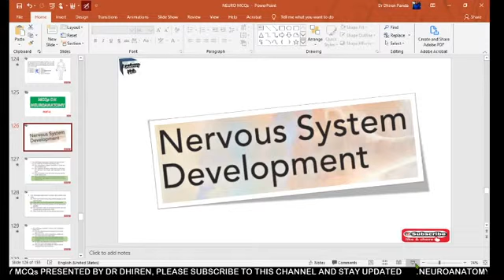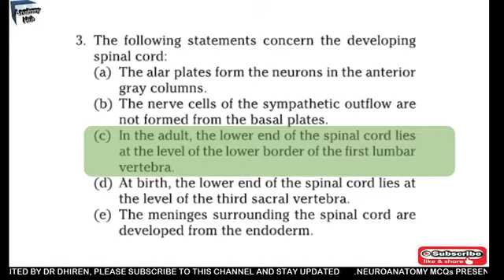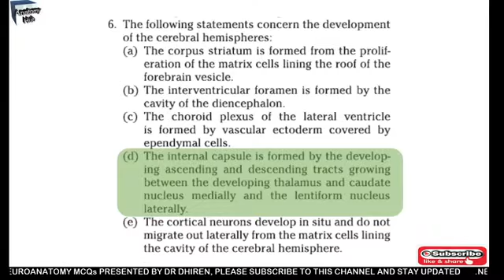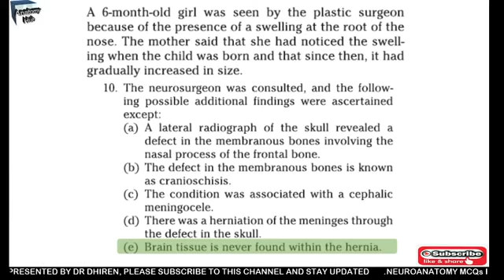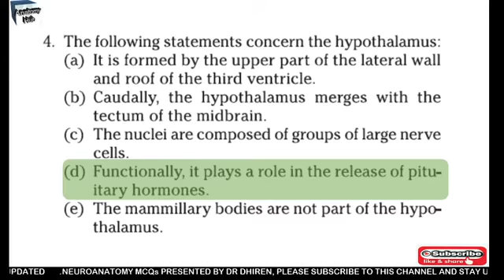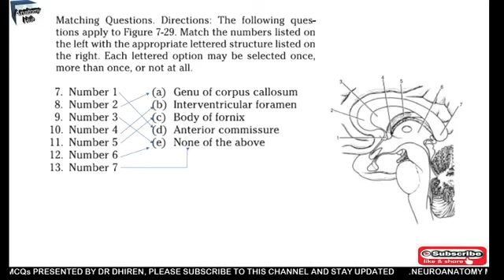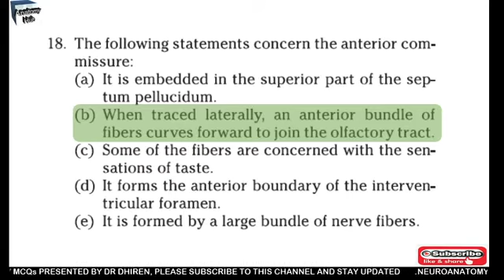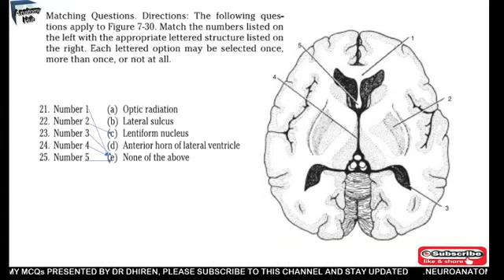Copy of MCQs Discussion-6 | NEUROANATOMY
MCQs discussion | Neuroanatomy
neet pg preparation,neet pg 2020,unacademy neet pg,neet pg,how to prepare for neet pg,neet pg online coaching,vision 2020 neet pg book,single best answer type,how to crack aiims exam,how to crack aiims 2020,high yielding tiopics through mcqs,aiims new pattern questions,aiims pg exam pattern,neet pg syllabus,neet pg 2021,
Do not forget to click on Bell icon and never miss the new video.